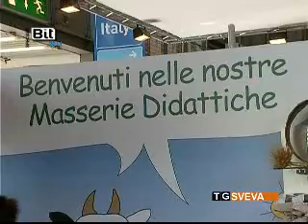SPECIALE BIT 2014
Lo speciale di Telesveva sulla Borsa Internazionale del Turismo di Milano.